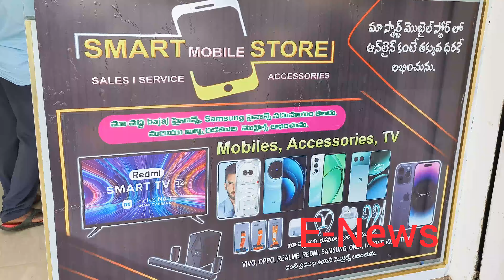కదిరి బైపాస్ రోడ్ గర్ల్స్ కాలేజ్ ఎదురుగా మా స్మార్ట్ మొబైల్ స్టోర్ ప్రారంభమైంది సంప్రదించండి